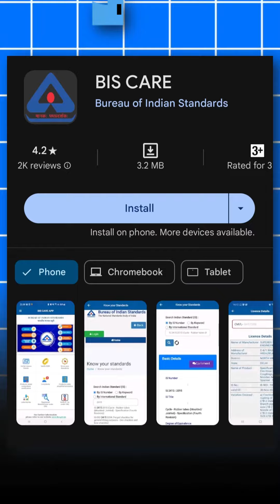This can Explode your Smartphones 🔥| Use Original BIS verified Chargers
Links:
- CMF by Nothing 65 W GaN 3 A Multiport Mobile Charger
- Anker Type C to Type C Braided 3ft Black PD Cable

Hello Guys, Here I am talking about some best chargers and their cables, that you can consider buying
So that your smartphone does not explode, as shown in the video
You can also verify the originality of your purchased smartphone chargers on the "BIS care" app for added safety.